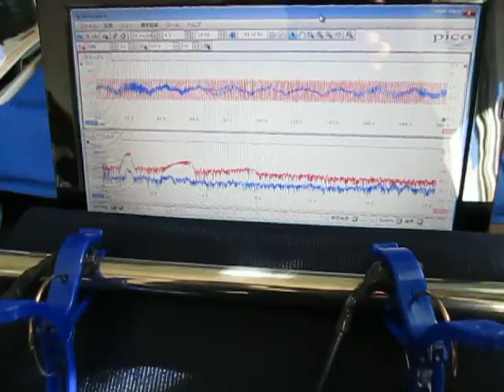超音波プローブによる発振制御システム（表面検査の基礎実験）